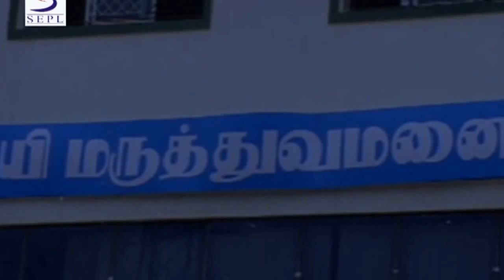MAHABALI Full Movie Part 12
A tale of emotions and relationships, 'mahabali', is the story of good-hearted rajinder (sarath kumar) who believes in helping people in whatever way he can. He wants to marry geeta (kiran) but is humiliated for being poor. to prove his love he vows to become a multi-millionaire in a year. But his call of duty towards a stranger, aishwarya (sharmilee), makes him ignore geeta. He promises aishwarya to make her meet her love, raj. Watch out for this interesting social drama where goodness triumphs over the evil.